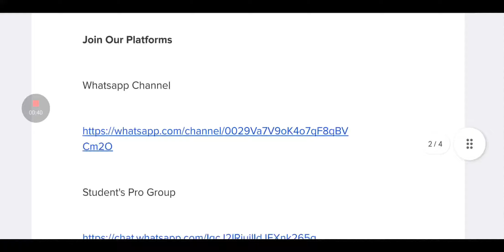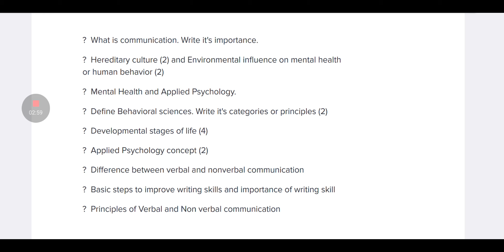9 Social Behavior Past Papers Questions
Pharmacy Technician Academy is a Platform Empowering pharmacy technician's beyond basics.

Join Our Platforms